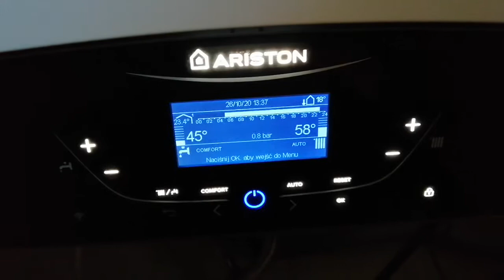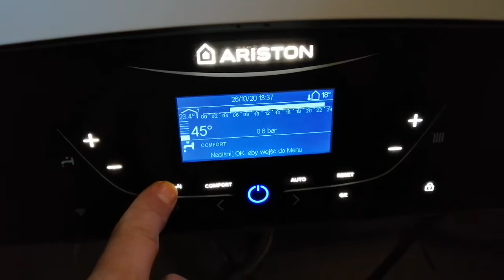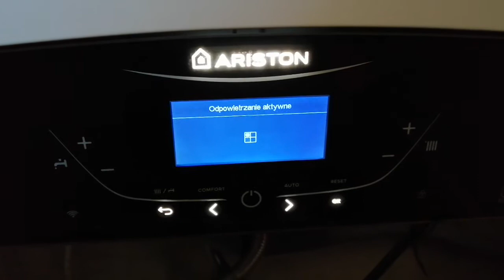Ariston genius one condensing tech. Odpowietrzanie.